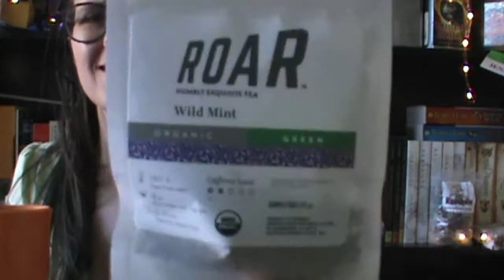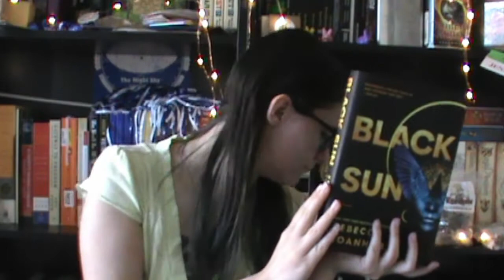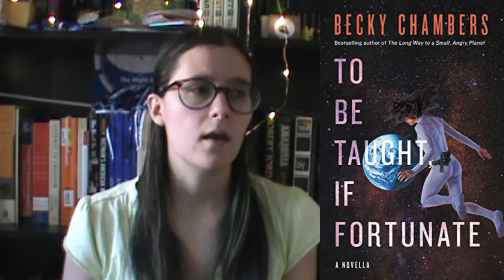Reading Highs and Lows//Spring 2021 reading wrap-up//Just Jessi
These are some of my favorite books I read in spring of 2021 and some of my least favorites.

Another Turning is a podcast! Or find us wherever you find your favorite podcasts.

Time Stamps:
0:00 - Introduction
2:35 - High 1
3:36 - High 2
5:20 - High 3
6:55 - High 4
8:52 - High 5
10:05 - Lows
16:10 - Conclusion